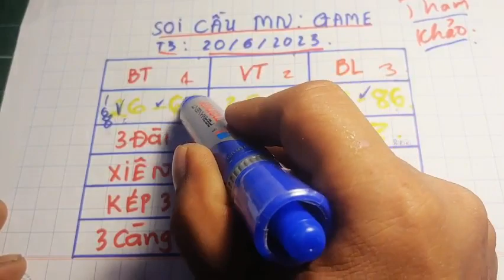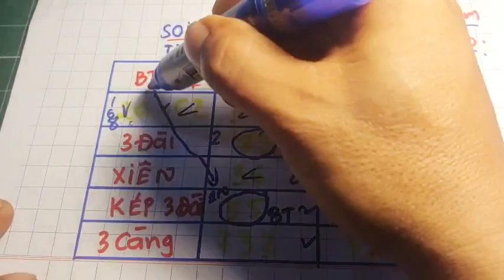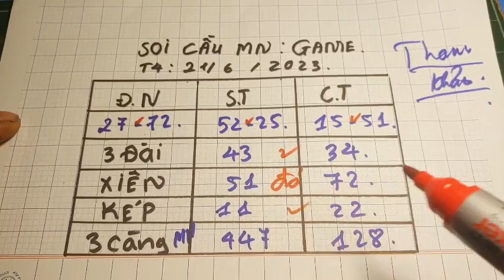Dự Đoán Kết Quả Xổ Số Miền Nam Ngày 21/6 /2023